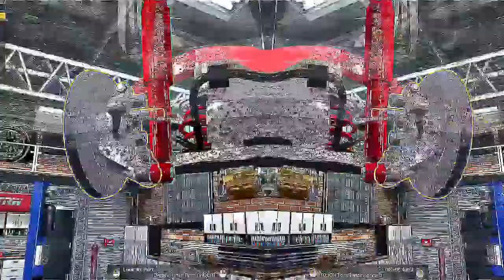NVIDIA 940M GAMING 12 games in 3 mins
Get the best tech by going to LAZADA for more items to choose from, use this link to get started

Buy stuffs Save money: with shopback // you can save money on purchasing different items and services by returning your money at a reasonable percentage, use this link to get shopping

Here are some of the Game list under 3 mins that supports this video chip the 940m.

Project by defrankalfaro. (C) 2017 defrankalfaro, under exclusive license to Spotlight Designs.

motion titles pack
GfxEffect.com